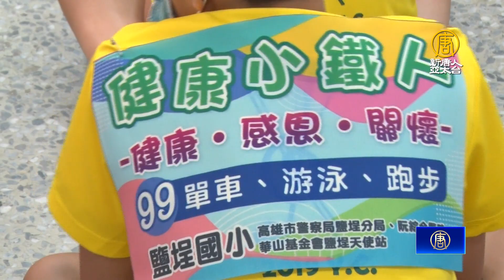高雄鹽埕國小畢業生挑戰小鐵人 傳承感恩關懷